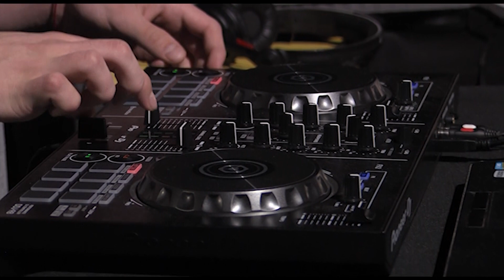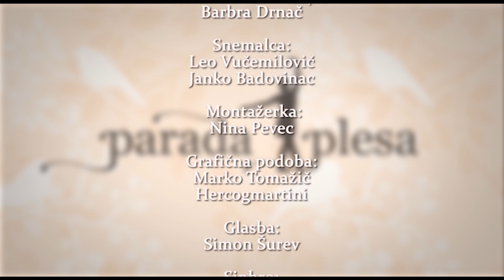PARADA PLESA (DANCE PARADE) 07.04.2019 B.Bertoncelj & A.Podlogar & B.Kranjc & I.Lampič & M.Stegnar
V Paradi plesa, edini oddaji o plesu na slovenskih televizijah, bodo za vas plesali mojstri tanga in urbane ulične kulture. Blaž Bertoncelj in Andreja Podlogar sta nekdanja svetovna tango prvaka, danes pa se posvečata celovečernim predstavam. Blaž Kranjc, Ian Lampič in Marko Stegnar pa so predstavniki mlade hiphop in break generacije, ki na svet gledajo z drugačne perspektive. Razkrili vam bodo kdo kaj je plesna liga The Freschkids. Paradi plesa, vsako drugo nedeljo zvečer, ker je dan s plesom odličen dan!